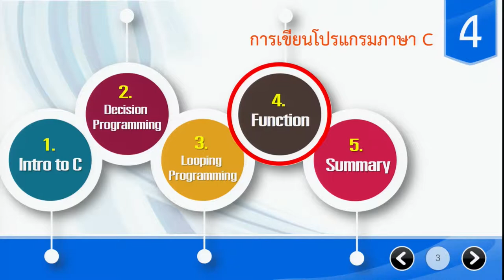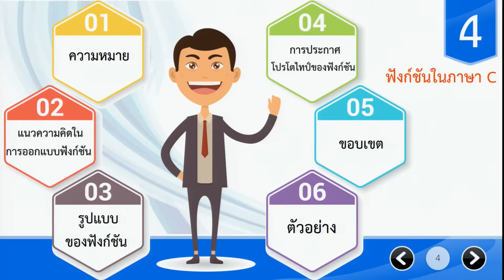introฟังก์ชันภาษาc